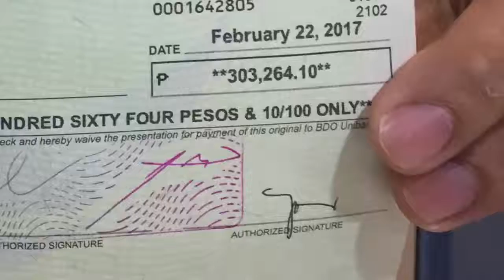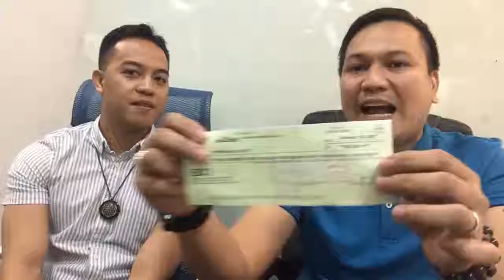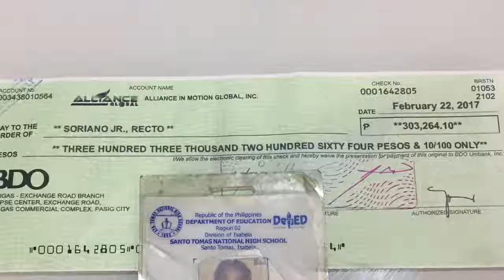Former SM Employee nag join dito sa Aim Global